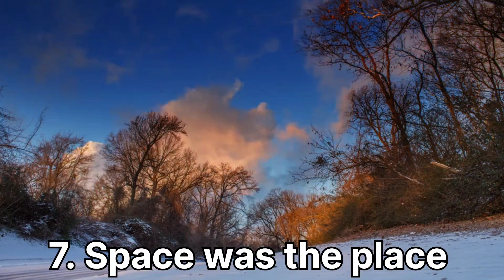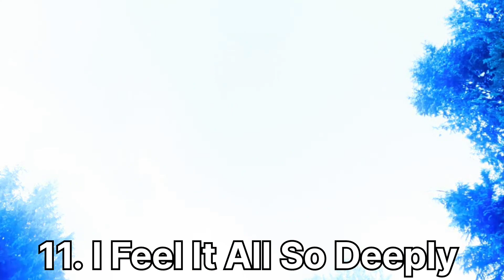Background Music for Youtube videos || Background Music 2023 || no copyright music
doston aaj ki is video mein main aapko bataya hai ki unlimited background music kahan milenge dhanyvad 🙏

✅Your Queries -

Top 10 background music for youtube videos
best background music for youtube videos
background music for youtube videos 2023
top 10 background music for facts videos
free copyright background music
how to download background music
how to download no copyright background music
how to download free background music